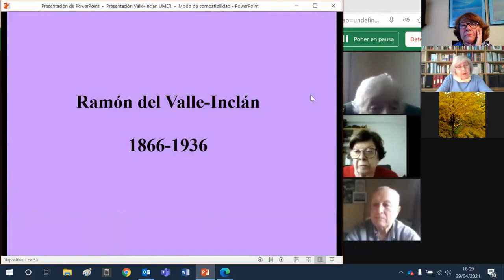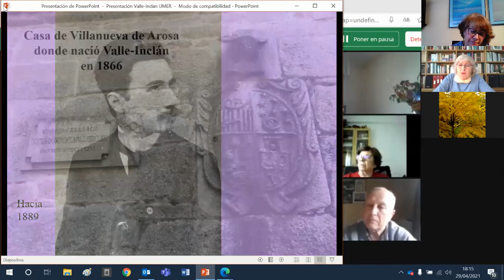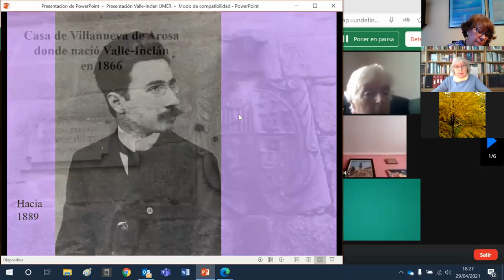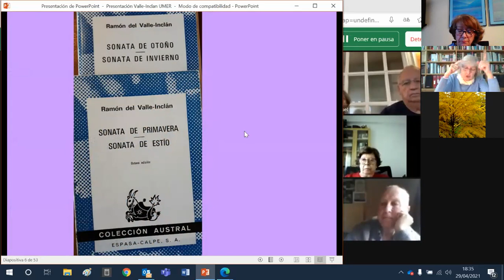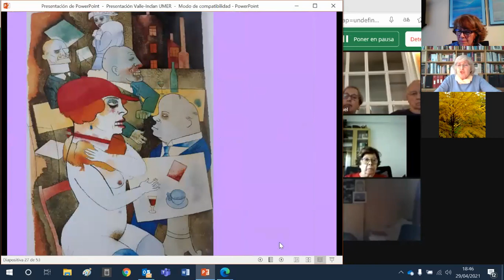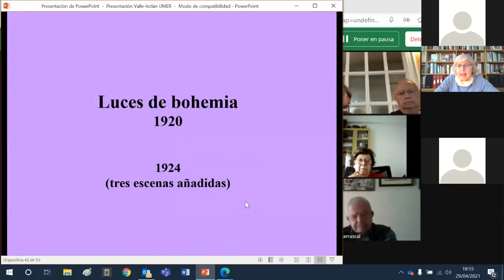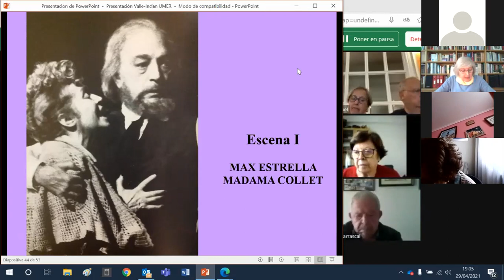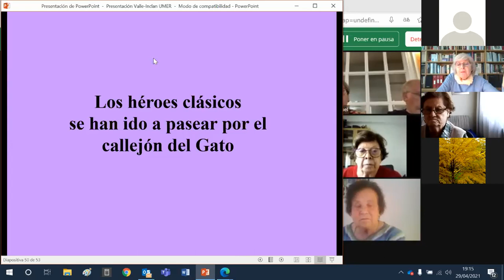CONFERENCIA UMER 29 4 2021de Dª. Concha Núñez. "Evolución de la estética valleinclanesca"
Conferencia en la UMER de Dª. Concha Núñez. "Evolución de la estética valleinclanesca: del Modernismo al Expresionismo".